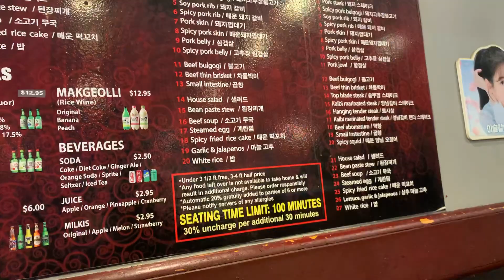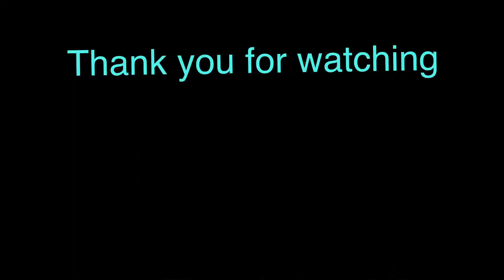Queens New York City Korean barbecue (Samgyeopsal) Bell Blvd.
Grilled pork belly (Samgyeopsal-gui) is an extremely popular Korean BBQ dish. Because the cooking and eating is done at the table, it's really social and a great party food. It's also pretty simple to make, and because everyone pretty much helps themselves it's easy to serve,